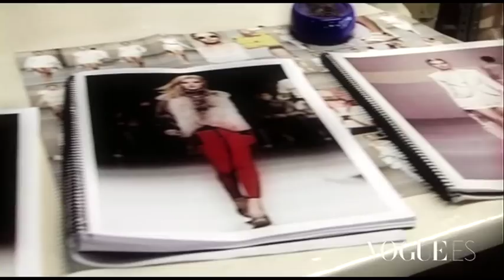Natasha Yarovenko e Ion Fiz en el Museo del Traje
Las creaciones de Ion Fiz son puro arte hecho tejido. La actriz Natasha Yarovenko es fan confesa. Ion Fiz y Natasha Yarovenko protagonizan, en exclusiva para Vogue España, un encuentro en el que conversan sobre sus futuros respectivos.